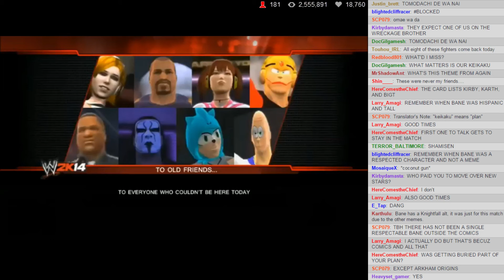VGCW Arena S3E2 - 08: Loading